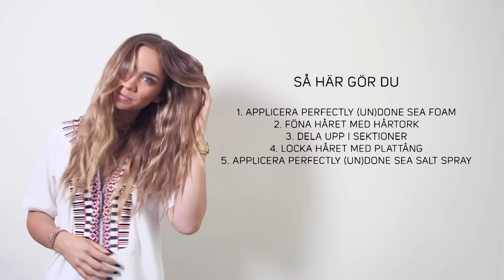TRESemmé hairtutorial by Lisa Olsson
I samarbete med TRESemmé Sverige visar Lisa Olsson hur man stylar håret med hjälp av våra produkter från perfectly (un)done.